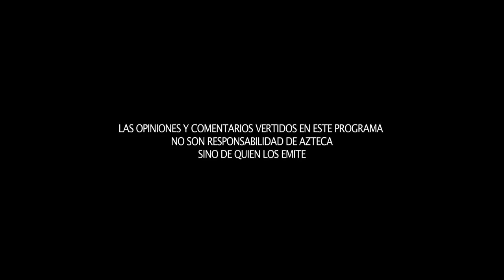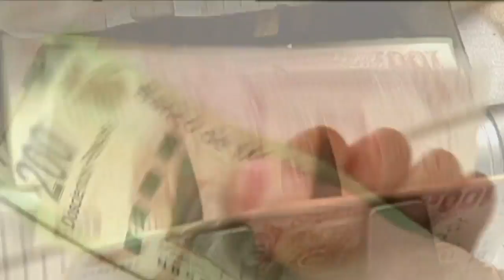Salarios mínimos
En México, se eleva el salario mínimo a 73.04 pesos a partir del uno de enero. ¿Existen las condiciones para que este salario sea mayor a 80 pesos?